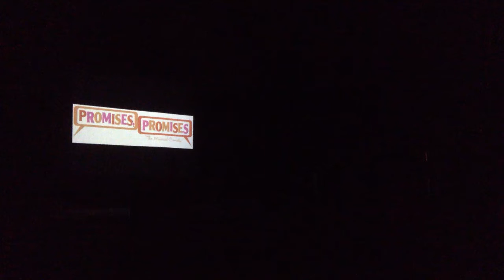CoronadoDancePresentsFinalDestination: Broadway! - I SayAlittlePrayerForYou (Mrs.G last show 2013)